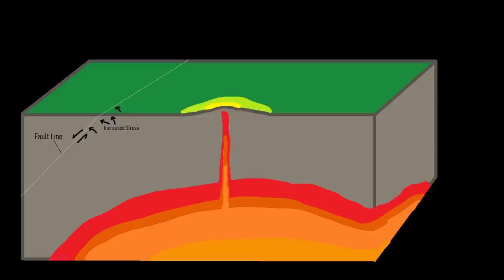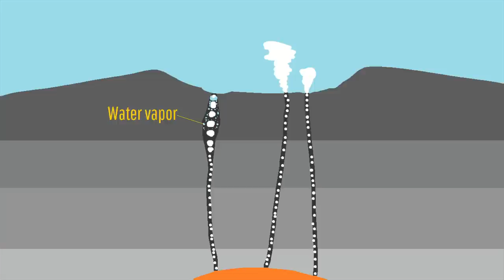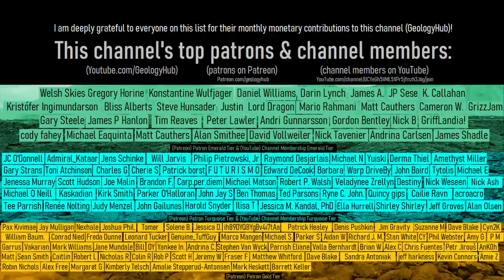This Week in Volcano News; Massive Earthquake Swarm in Ecuador, Etna's Smoke Rings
In the last week, a major earthquake swarm involving more than 3,000 earthquakes in a single 24 hour timespan. Elsewhere, in Italy, the famed Mount Etna volcano produced a fascinating series of volcanic smoke rings. And, in Costa Rica, the Poas volcano produced a small eruption which marked the first from this volcano in 16 months. This video will discuss these stories and list the 43 volcanoes which are actively erupting around the planet.

Thumbnail Photo Credit: U.S. Geological Survey, Hawaiian Volcano Observatory, Public Domain, This image was then overlaid with text in addition to GeologyHub made graphics (the image border and the GeologyHub logo).

Note: This video's thumbnail image does not display an actively ongoing eruption, but rather an eruption of Kilauea on January 28th, 2017.

A special thanks to Boris Behncke, @etnaboris (on X), for granting me permission to use his photos of Etna's volcanic smoke rings.

Sources/Citations:
[22] Observatoire Volcanologique de Piton de la Fournaise (OVPF) (Réunion Island)

0:00 Erta Ale's Eruption
0:34 This Week's Top Stories
1:08 Cerro Negro Earthquakes
2:49 Etna Smoke Rings
3:36 Poas Erupts
4:09 List of Erupting Volcanoes
4:22 Conclusion